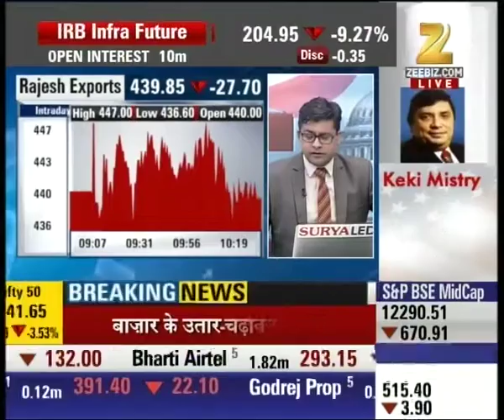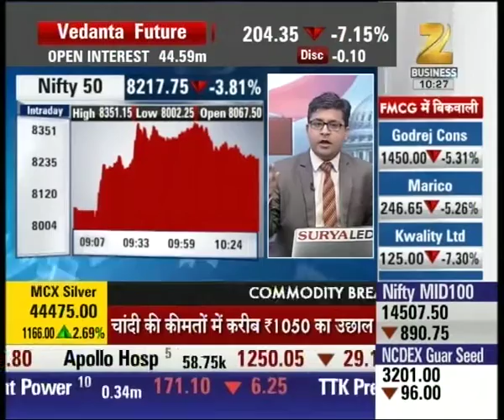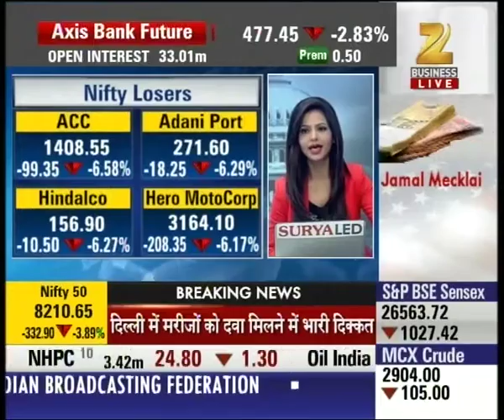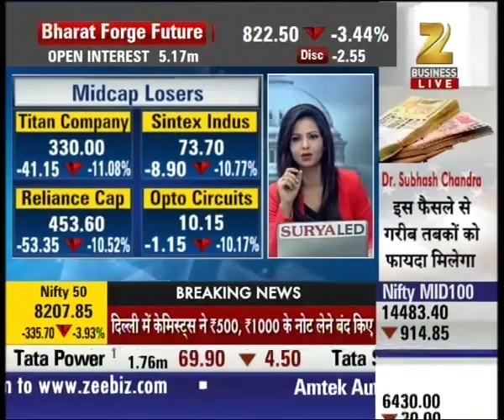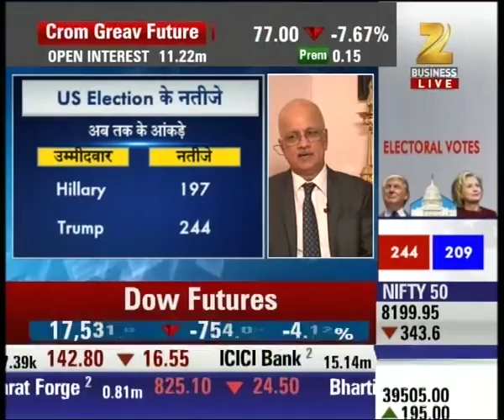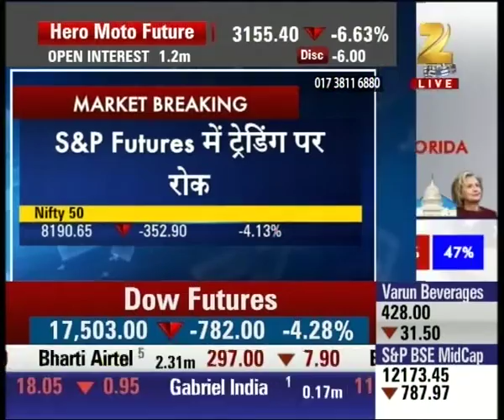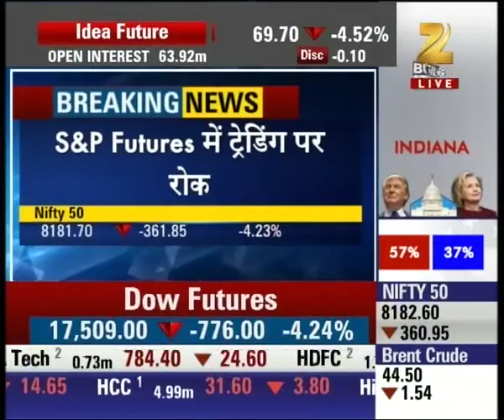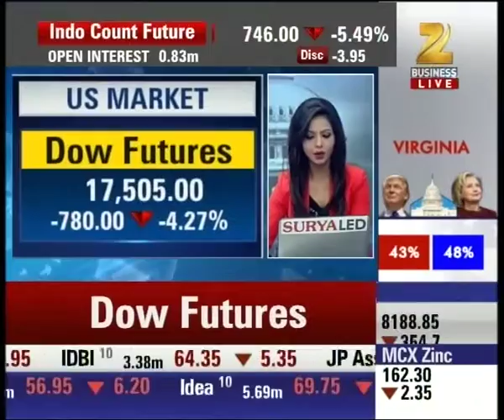Jewellery business working on flat momentum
Jewellery business working on flat momentum. Watch the full segment for more details.